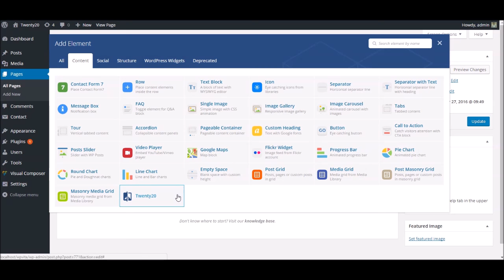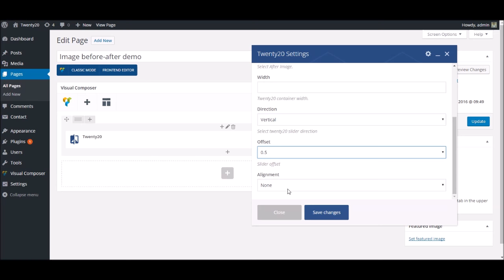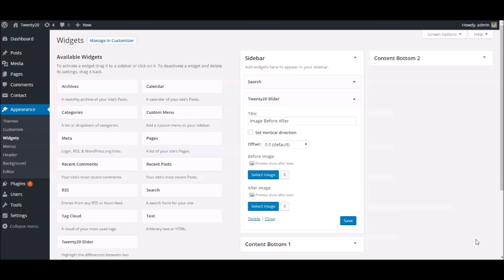How to: Twenty20 WordPress Plugin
Need to highlight the differences between two images? Makes it easy with Twenty20 plugin.

Twenty20 is the WordPress plugin of TwentyTwenty script that developed by Zurb team.

This sparked a few new ideas on how to do something similar for our own needs. It had to swipe between two images to show "before" and "after". Most of all, it had to be responsive.

Features:
Responsive and functional on all devices.
Doesn't require images to work.
Easy and clean user interface
Add before-after on widgets.
Support WP Bakery Visual Composer.